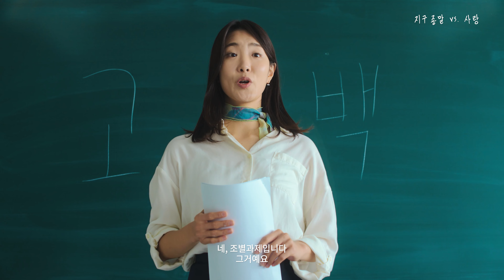[제25회 부산독립영화제 Trailer] 지구 종말 vs. 사랑 Apocalypse vs. Love | MADE IN BUSAN 경쟁 04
지구 종말 vs. 사랑 Apocalypse vs. Love
극영화 | 컬러 | DCP | 32분｜ 2023

연출 전수빈
출연 정의진, 김현목, 김예지
프로듀서 조다빈
조연출 정해원
촬영 전재형
조명 황태흠
편집 이가람
사운드 스튜디오 사인웨이브
편집 전수빈
음악 신경철

시놉시스
윤진은 ‘청년 글짓기 교실’에서 만난 해경의 갑작스러운 고백을 거절한다. 하지만 글짓기 교사 영지는 다음 수업 때까지 공동 글짓기를 해 올 것을 두 사람에게 제안한다. 얼떨결에 한 조가 된 두 사람은 각자 ‘종말’과 ‘사랑’에 대해 글을 쓰고 싶다고 말한다. 그러나 의견 차는 좀처럼 좁혀지지 않고, 결국 대화는 치열한 공방으로 치닫는다.

연출의도
기후 위기와 환경 파괴로부터 비롯된 종말에 대한 고민도 담고 싶고, 사랑에 관한 시시콜콜한 이야기도 하고 싶은 욕심으로 빚은 이야기다. 종말과 사랑, 과연 무엇이 더 중요한가. 지금 우리는 무엇에 관해 이야기해야 할까. 그런 고민을 ‘윤진’과 ‘해경’ 두 사람의 이야기로 풀어 보고자 했다.

프로그램노트
해경(김현목)은 글짓기 수업을 함께 듣는 윤진(정의진)에게 진심을 담아 고백하지만 면전에서 까인다. 이후 두 사람은 한 조가 되어 글을 쓰게 되고, 어떤 주제로 쓸지 논의한다. 윤진은 지구 종말, 해경은 사랑을 선택하고 둘의 대립은 끝날 기미가 보이지 않는다. 질문을 드려보겠다. 내일 지구에 종말이 오더라도 오늘 사랑나무 한 그루를 심을 수 있을까? 이 영화는 이 질문에 대한 대답으로 이루어진 영화다. 단편 극영화에서 보여줄 수 있는 시나리오의 정수처럼 영화는 새롭게 이어질 관계의 종착역에 대해 감독 특유의 텐션으로 이리저리 휘몰아친다. 씬에 대한 전체 그림을 그리고 있으며, 개별 숏은 개별 씬 최적의 마디마다 자리 잡고 있다. 그리고 무엇보다 가장 중요한 것. 너무나 귀엽다. (이동윤)

📍제25회 부산독립영화제
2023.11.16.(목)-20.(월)